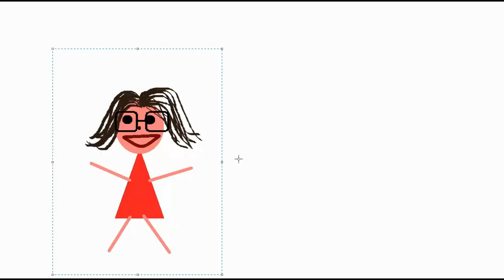QUERO SER YOUTUBER - CAPÍTULO 8 - Como Melhorar o Canal | Grazi Victoria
Nessa novelinha, estou representando a personagem Manu.
Uma garota de 10 anos, que sonha em ter um canal conhecido, participar de encontrinhos e fazer muitas amizades através do Youtube.
No capítulo de hoje, ela vai gravar o 2º vídeo para o seu canal. Acontece que ela ainda não tem o apoio dos pais... então, vamos ver como ela vai se sair?

Essa novelinha, faz parte de uma interação que eu estou participando com vários canais!